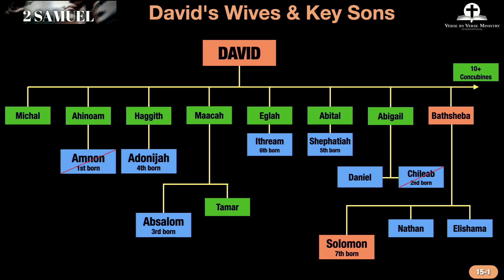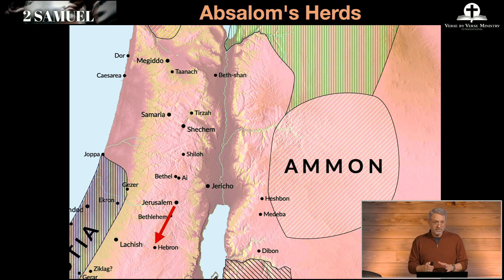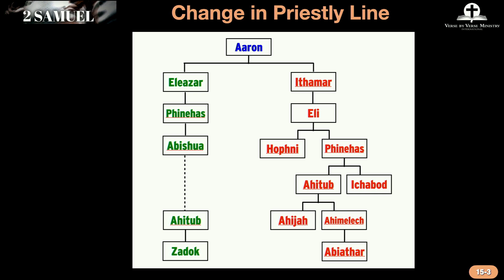2 Samuel Lesson 15